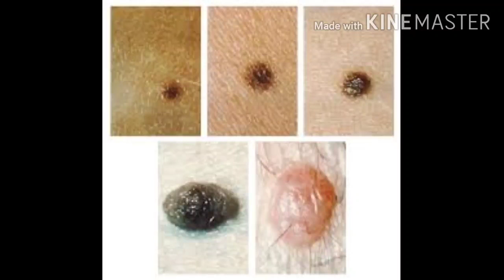Why do we have moles? तिल क्यों होते हैं?